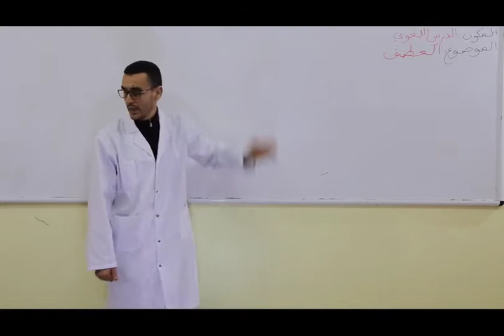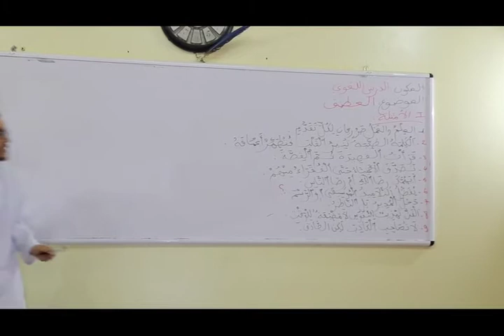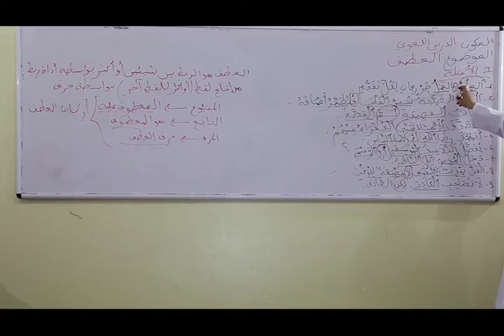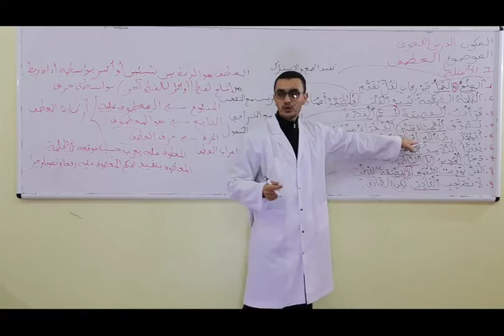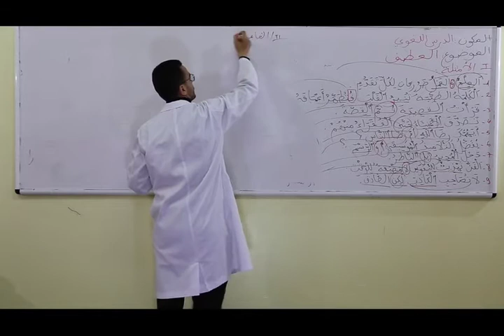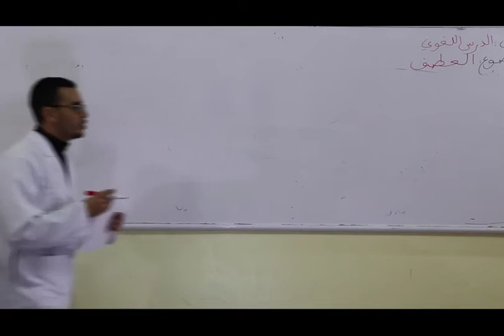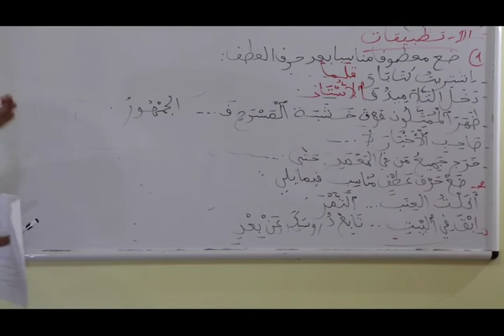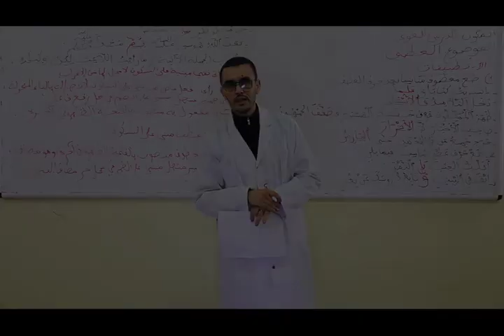Laayoune LUN 27AVR C3 x264